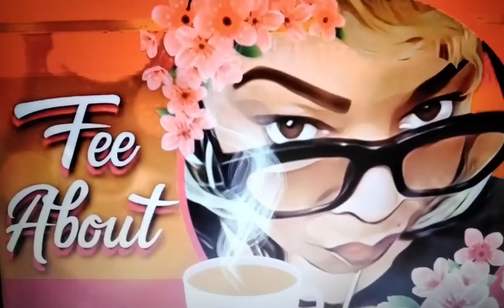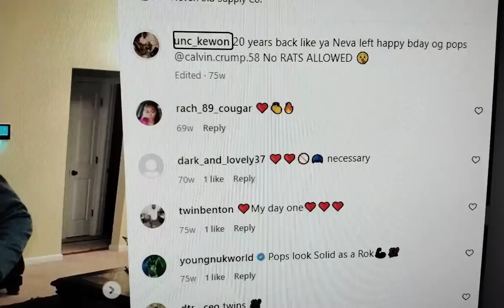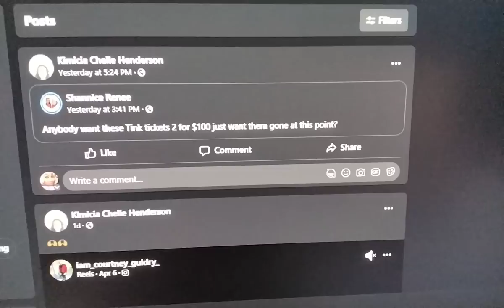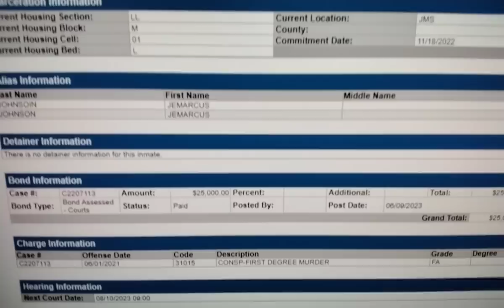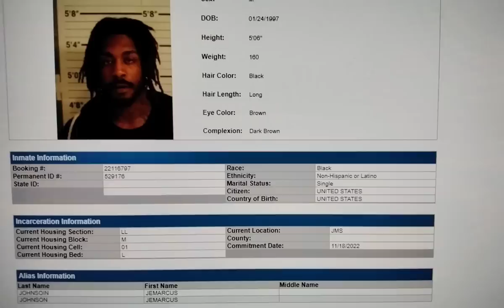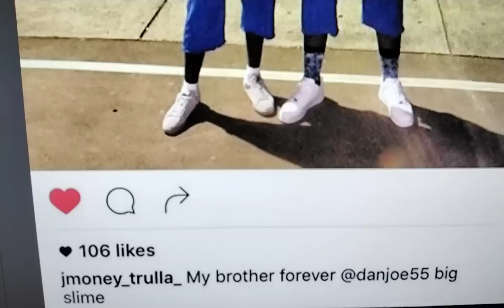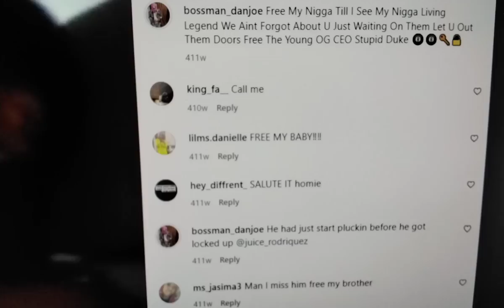💥EXCLUSIVE YOUNGDOLPH💥"UNC" KEWON MONEYBAGGYO YOGOTTI KIMICIA TASHAMAC💥FE